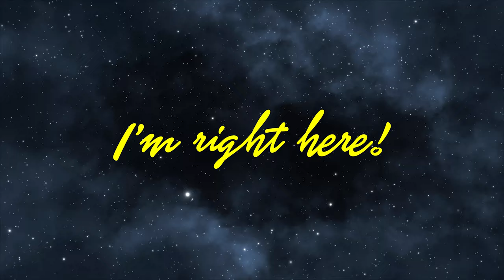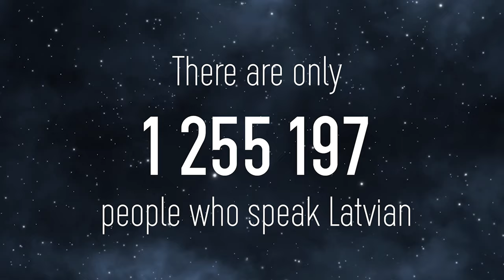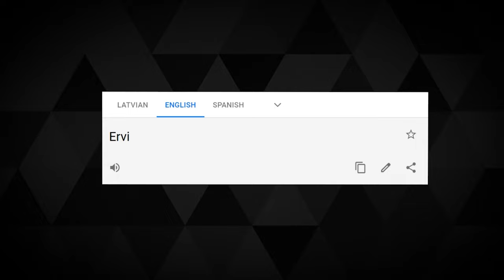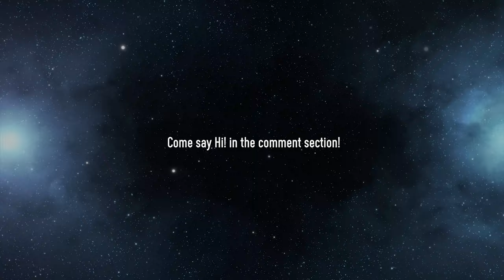I'm right here!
I come from a very small country called Latvia and this is my first video english language. I'm here to connect and inspire people through creative DIY art videos, local travel and cousine.